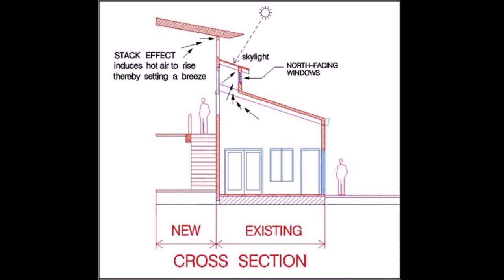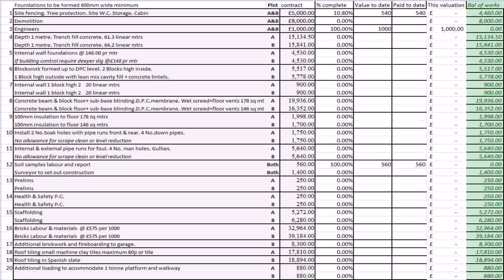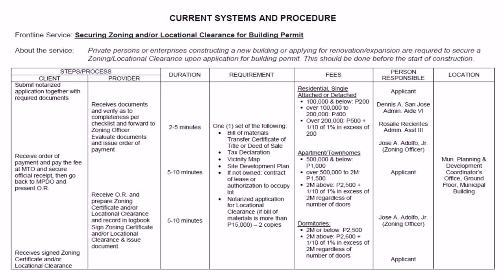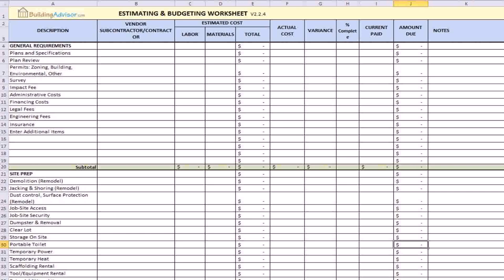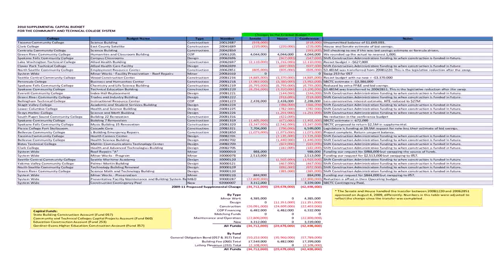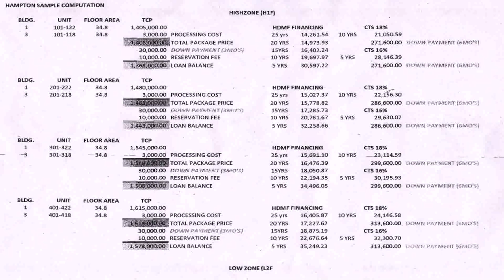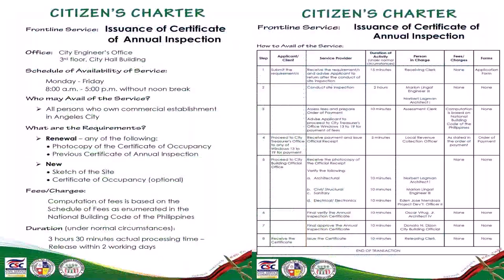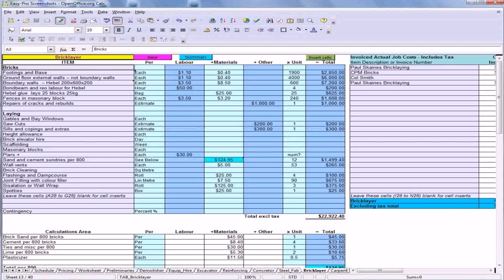House Building Permit Cost Philippines (see description) (see description)